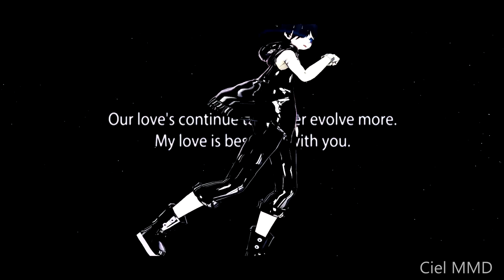【MMD】[A]ddiction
guess who was sick a whole week, I'm always getting sick xD but now I'm okay

⛤MODEL : melodysquad, TDA|harukasakurai, missingpixiesticks, Kuma|, llena-Frost-Walker, Creepy-R|Sefina-NZ, KhrisMx|Idolm@ster|Red Coffee, thorned Dream, xkyarii, hibikase_mizu, kuma and me

⛤SONG: [A]ddiction / GigaReol×EVO+

pass:28333685

pass:28282964

pass:Addiction_lip

⛤EFFECTS:
Bleach bypass
Fierfly
Fireintheskieseffect
LikeHDR
Line
Monochrome
AbSSAO
OldTV
AutoSmoke
Tonemap改変ver3
HgSAO
ExcellentShadow
SSAO
Atmosphere ( Film, RC )
Autoluminous
AfterGlow
M4Toon